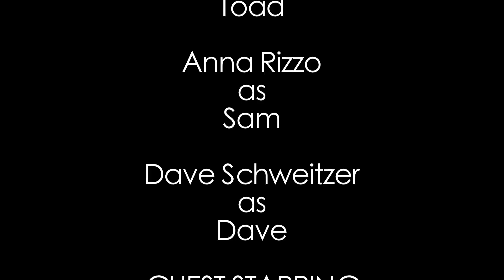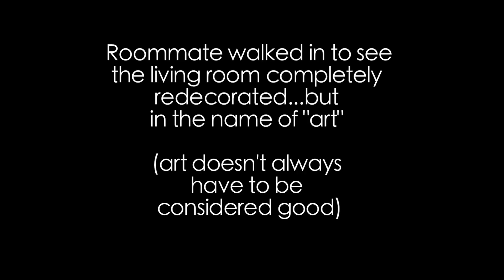Skitcom Productions: Fade to Reality - 1.1 - The Roommate Situation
Skitcom Productions Presents Fade to Reality Episode 1: The Roommate Situation

Featuring:
Jon Potvin as Toad
Anna Rizzo as Sam
Dave Schweitzer as Dave

Guest Starring
Kiel Boutelle as Jeff Oliva

Tim Novak

Skitcom Productions is
Dave Schweitzer
Jon Potvin
Matt Pagourgis
Anna Rizzo